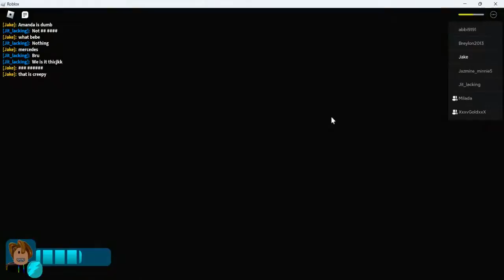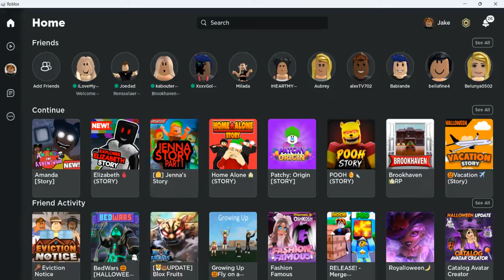MARRKIS AND MILADA ALL STORYS